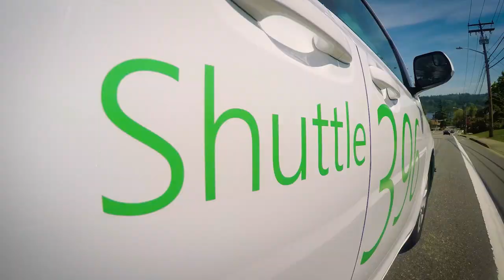Brad Anderson's Lunch Break / s8 e6 / Terry Myerson, EVP, Windows (Part 2)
Brad and Terry (EVP, Windows) conclude their drive by talking about the work Terry did to help Microsoft embrace the cloud (first with Exchange and later Windows 10) and what made him the most nervous about delivering Windows as a service from the cloud.

Terry also shares some insight into how Windows Vista and Windows 8 directly enabled the incredible success of Windows 10, and they discuss how the role of the CIO has expanded from a job that’s responsible for tech to one that is a critical part of how an organization’s culture of creativity and teamwork is extended throughout the company.

Next week, Brad meets up with Jay Emery, the Senior Director of Global IT at Anheuser-Busch InBev.